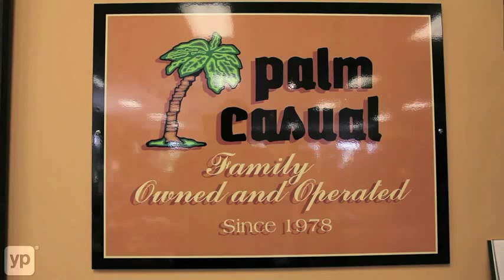Palm Casual Furniture Products Inc | Orlando, FL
Palm Casual Furniture Products Inc is located in Orlando, FL. They are a manufacturer of the following products: patio furniture, Pvc, and swimming pool furniture. Palm Casual and their sister companies have manufactured and supplied outdoor furniture to hundreds of furniture stores throughout the nation. They also sell their products at wholesale prices directly to their customers at their 11 Florida locations.